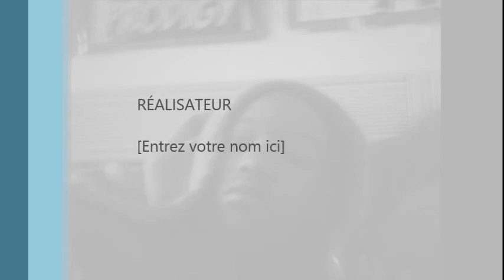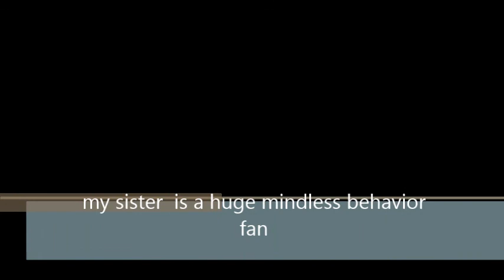say whats real freestyle 1 hunnitproblemz